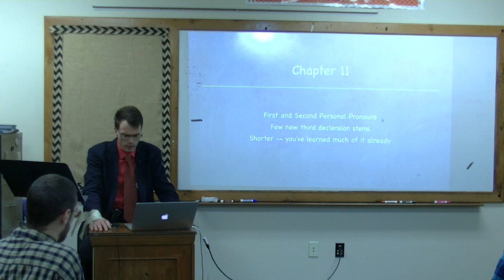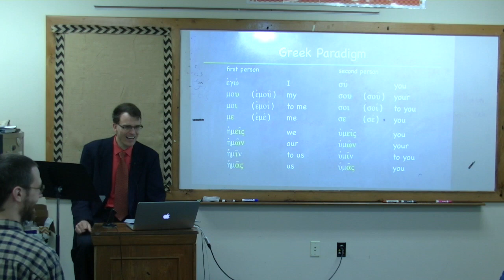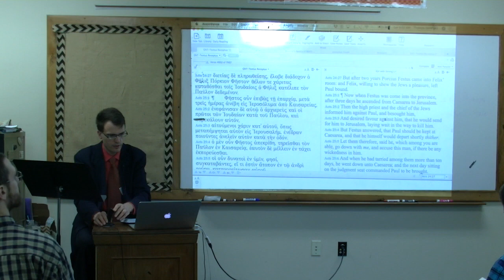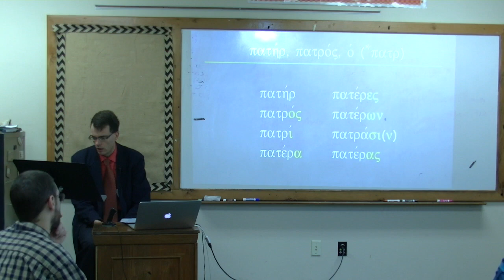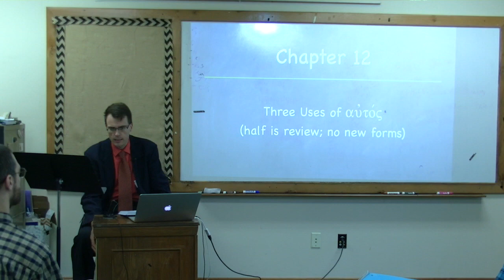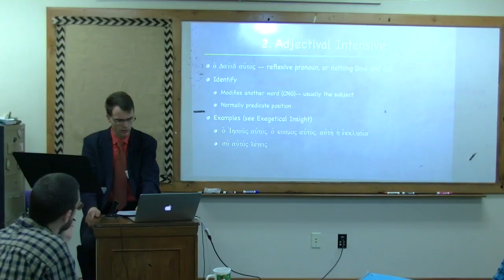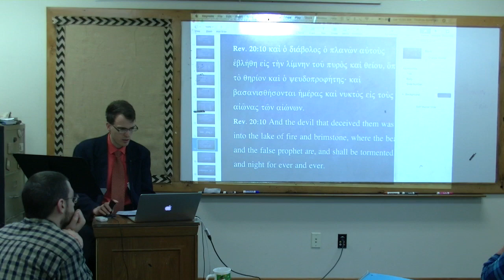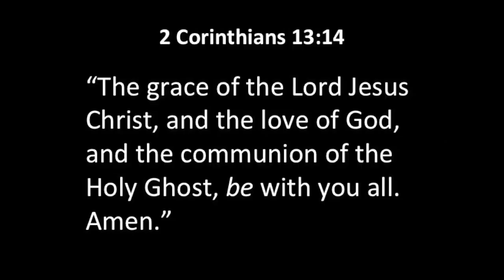New Testament Koine Greek, 1st year, Lecture #8 Basics of Biblical Greek, Bill Mounce, Chap 2